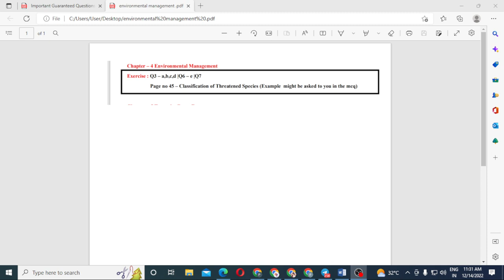4.Environmental Management |Important Guaranteed Questions|10th Std|Board Exam 2023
4.Environmental Management |Important Guaranteed Questions|10th Std|Board Exam 2023